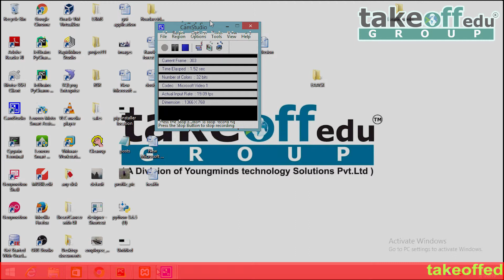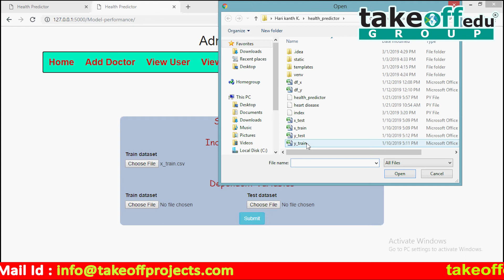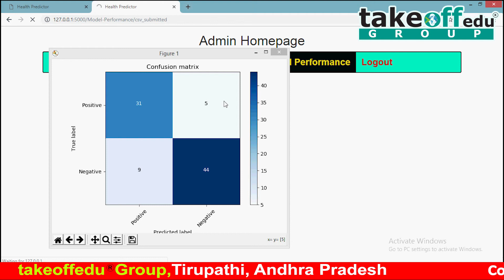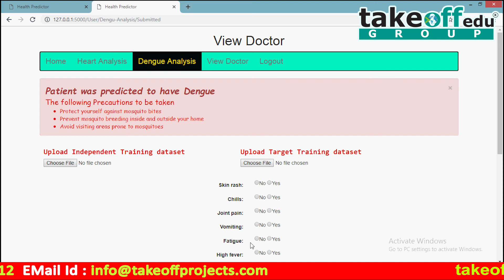Health Predictor || 2019 Latest Videos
In more detail:
Address: #403,AVR Complex,, Opp SV Music College,Balaji Colony, Tirupati, Andhra Pradesh 517502.